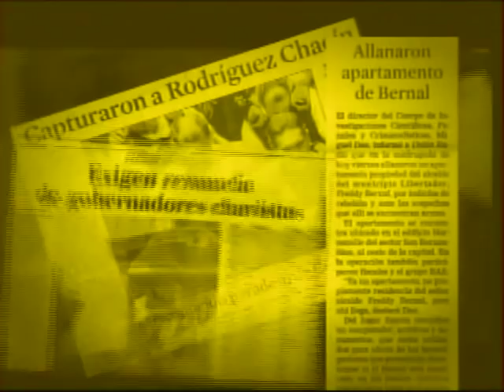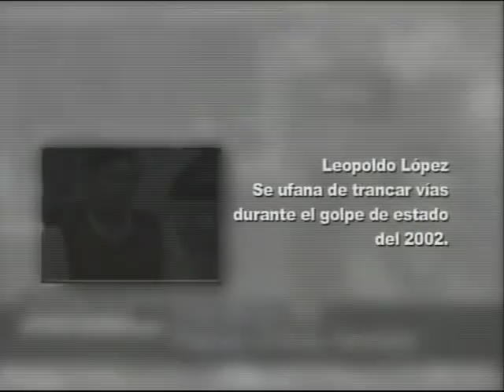Leopoldo López: "Esto termina cuando logremos sacar a quien nos está gobernando"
Conozca quien es Leopoldo López, y el chantaje al que sus grupos tienen sometido al pueblo venezolano en estos momentos. Video transmitido en Venezolana de Televisión